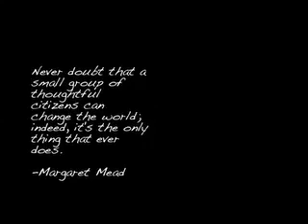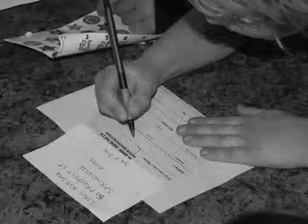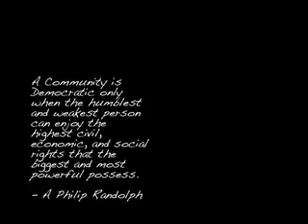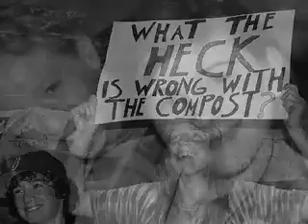school movie craft fair final